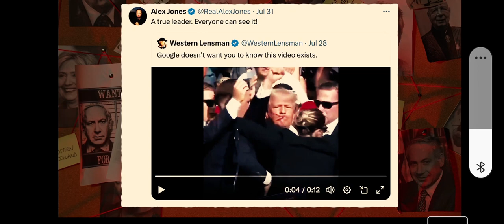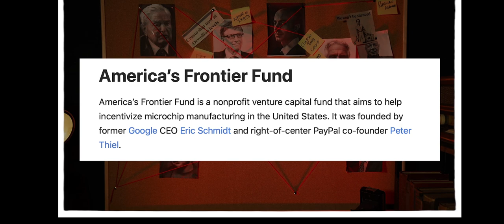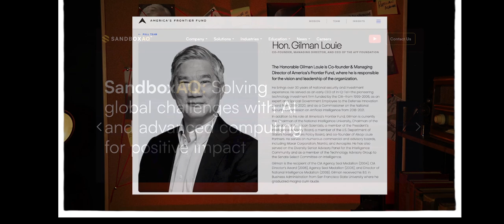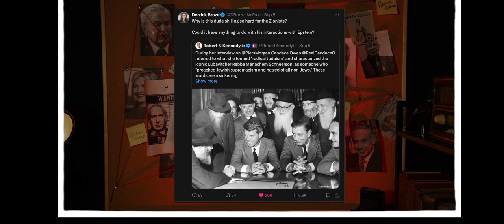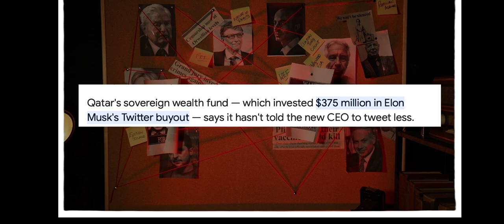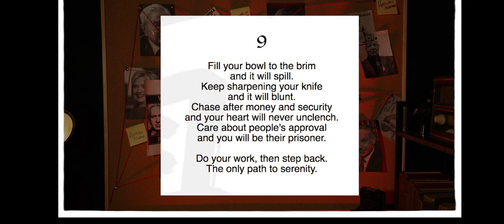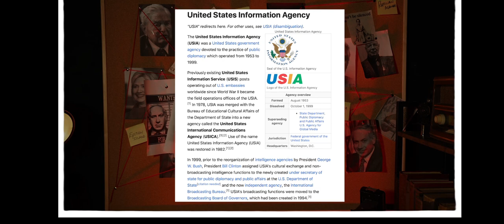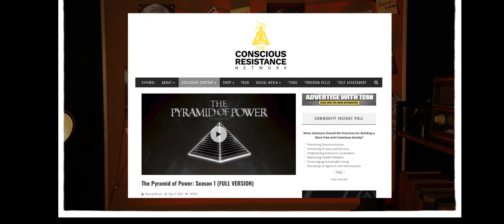America's Frontier Fund & The Mainstream Alternative Media - Derrick Broze Interview